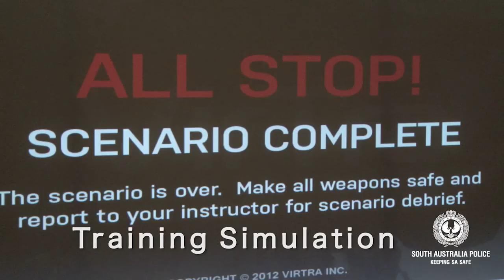SA Police Firearms Training Simulator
South Australia Police Deputy Commissioner Linda Williams has announced a new virtual reality firearms training simulator system is now fully operational at the Police Academy.

In the first update of the police firearms training simulator in more than a decade, the new 300-degree simulator system will provide improved practice and response firearms training for our police.

“The VirTra virtual reality simulator firearms and Tactical Option Simulator provides police officers with highly realistic and interactive scenarios, enhancing existing response training,” said Deputy Commissioner Williams.

“The system uses a range of screens and scenarios to train police to handle real-world situations as well testing factors such as communication skills, de-escalation and appropriate responses."

The simulator provides realistic 3D audio and special effects to hone judgement, decision making and tactics in the many challenging situations police officers encounter.

The training incorporates a simulated live fire range and, as no live ammunition is used, safety is boosted, costs are reduced and the training is environmentally friendly. The indoor facility also allows for no lost training days due to weather.

“This system has been used to train instructors and cadets at the Academy since June and will now be available to other areas, including training for STAR Group officers managing high risk situations.

“Furthermore, the new system is compatible with training simulators used by other police jurisdictions, enabling sharing of training programs nationally,” says Deputy Commissioner Williams.

Police Minister Peter Malinauskas commented that: "The state government continues to invest in providing the South Australia Police with contemporary technology to enhance the overall training and safety of police. A commitment of $480,000 was provided to purchase this cutting-edge simulator.”

He further stated: “This is a welcomed upgrade of the system already used to train police in the use of a full range of tactical options including firearms, electronic control devices and capsicum spray.

“The unit, installed in the academy’s Scenario Village in June, has been successfully used by other police jurisdictions and supports live fire training currently provided to SAPOL officers.”